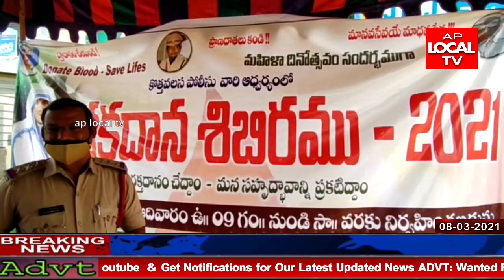విజయనగరం జిల్లా :మహిళ దినోత్సవO సందర్బంగా కొత్తవలస పోలీస్ వారు ఆధ్వర్యంలో మెగా రక్త దాన సిబరం